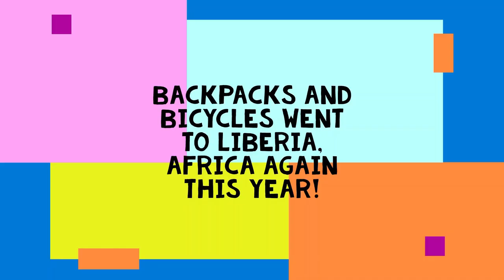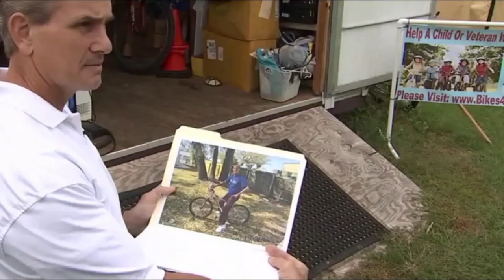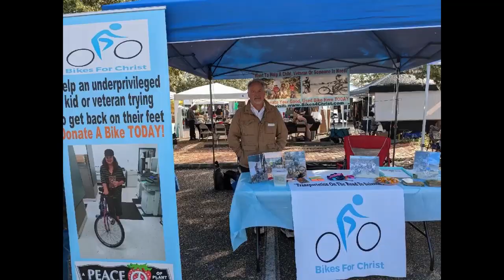Pat Simmons Speaking About Bikes For Christ On Bay Focus Christian Television Network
Darlene Greenlee from Bay Focus interviews Pat Simmons from Bikes For Christ about current happenings along with discussing all that was great about 2022. Original air date: 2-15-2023.